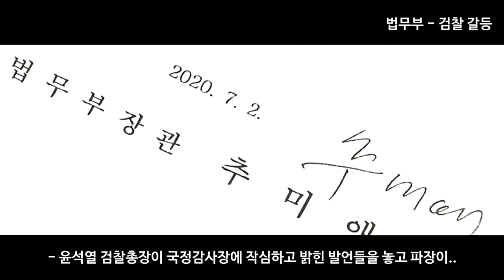3분만에 보는 2020년_[센서 스튜디오]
[ BGM ]
영상 내 BGM : IWillRise by RomanP